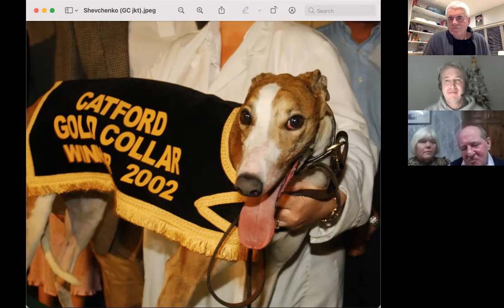Darrell Williams Seamus & Teresa Cahill